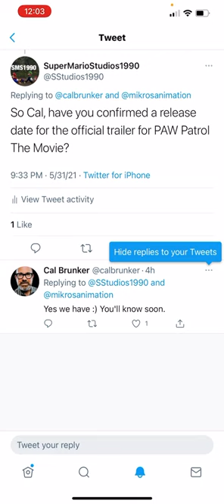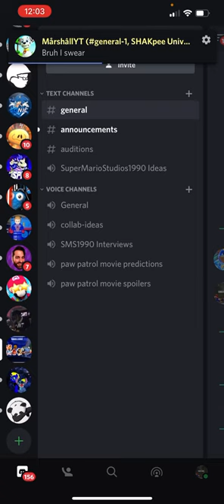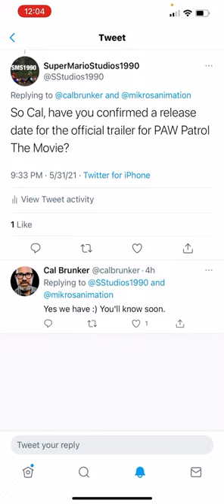SMS1990 News: Cal Brunker confirmed a release date for Paw Patrol The Movie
Cal Brunker has confirmed a release date for Paw Patrol The Movie, but we’ll find out soon, I’ll also be doing an interview series where I interview YouTubers, I also added new stuff on my Discord Server, like if you plan on watching Paw Patrol The Movie, go to Paw Patrol The Movie predictions VC, if you have seen Paw Patrol The Movie, go to Paw Patrol The Movie spoilers VC.